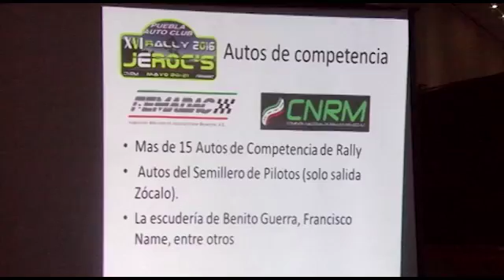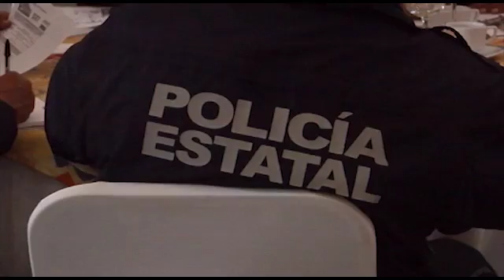Ya viene el rally Jeroc´s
Se correrá el 21 de mayo